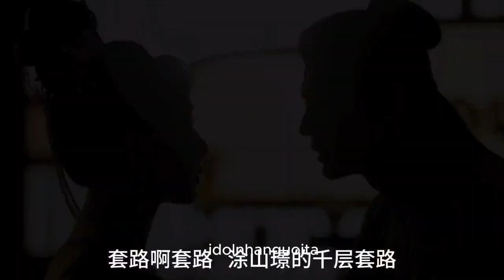Lost you Forever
Lost you forever - 长相思 - Trường tương tư